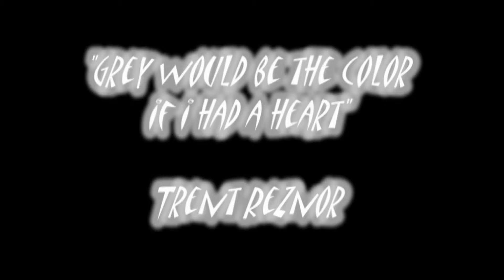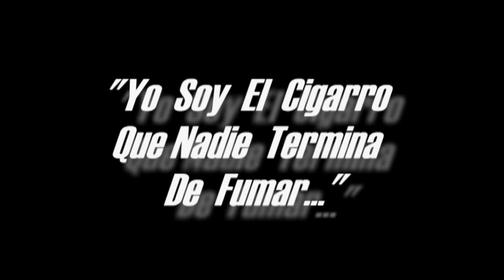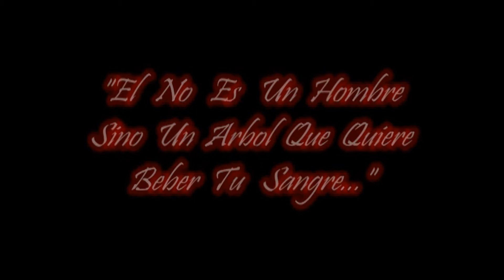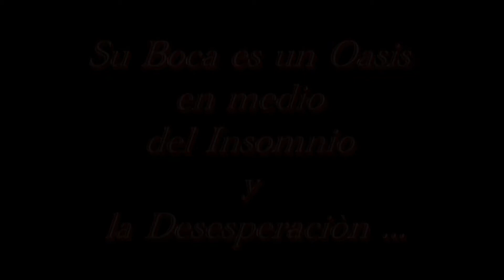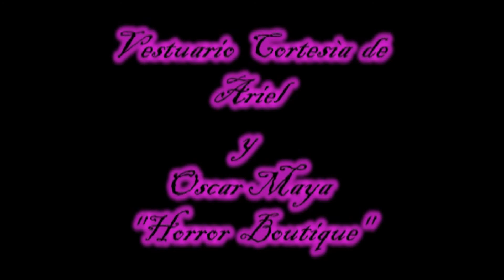La Sangre Llama A La Sangre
Escrita y dirigida por: Erick F. Rivera.
Inspirada en el libro "Martini Para Suicidas de Arturo J. Flores,
Reparto: Elba Lorena, Lily Angelos, Adyerin Rueda, Veronica Colín y Victoria Benet.
Dirección artística: Paulina Quiróz.
Cámara e iluminación: Rubén García.
My Plastic Bone Producciones 2010.